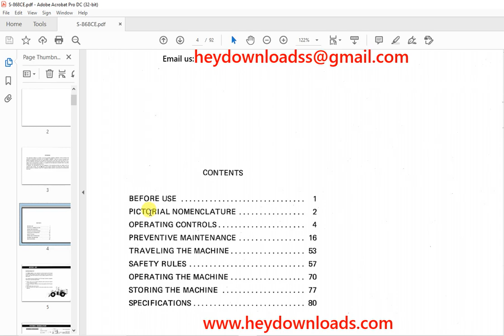TCM Clark 125BN Wheel Loader Operator's Manual S-868CE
TCM Clark 125BN Wheel Loader Operator's Manual S-868CE - PDF DOWNLOAD

Language : English
Pages : 92
Downloadable : Yes
File Type : PDF
Size: 21 MB